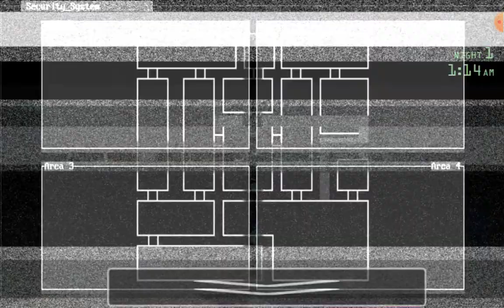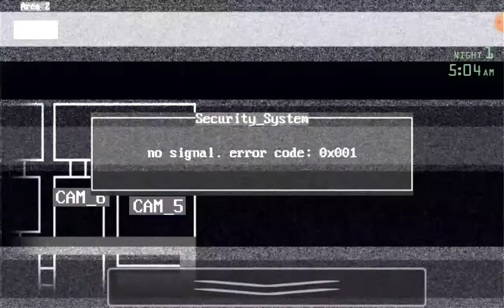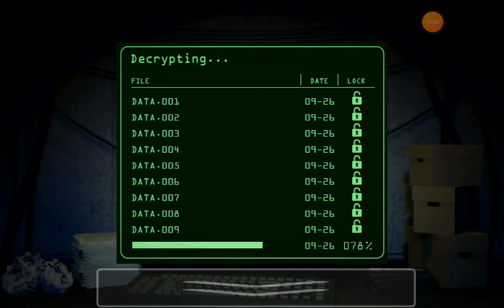Jolly 3 Chapter 2 Android Part 1.